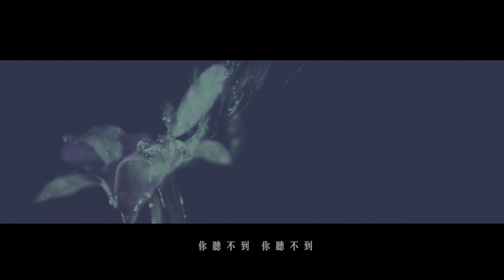Dovey - 花木蘭 Official music video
Video edited by : Sogunlowies
Production by : Erasmus Chan/ Katie Keiko Tam / Chuiwa Wong

承擔了歲月帶來的滄桑，也遍嚐過人生種種甜酸苦辣，
如水深火熱的歷練裡，十年，我們最後都勇敢走過來，
希望你也能體會Dovey的精神，在迷失時找到寄託。
「當走到谷底 拍拍肩頭 又是好漢 我說我要比他棒 堅強如花木蘭」

石斛蘭
# 具有秉性剛強、祥和可親的氣質, 表示堅毅、勇敢。

‹花木蘭›歌詞：

離開那天我才8歲 什麼不懂 我攪不懂
她不說話帶我遠走 走到天涯 走到海角
我們距離實在太遠 觸摸不到 擁抱不到
我一直在這裡求救 你聽不到 你聽不到

人生路有高低 這才算是剌激
誰說我怕狂風暴雨 我獨自撐傘

我 會勇敢走下去 在你回來之前
我 一定會撐得住 面對任何風雨
我 不管任何言語 只做對的事情
我 記住你每一句 緊扣在腦袋裡
泛如潮水 湧著我來　我擋得住能跨得住
我衝　我衝　我說我命夠硬
我飛 我飛 只想飛向真理

噢 爸你說過 面對困難 要走到最前
要當它的領袖 拼命向它衝去 向它衝去
當走到谷底 拍拍肩頭 又是好漢
我說我要比他棒 堅強如花木蘭